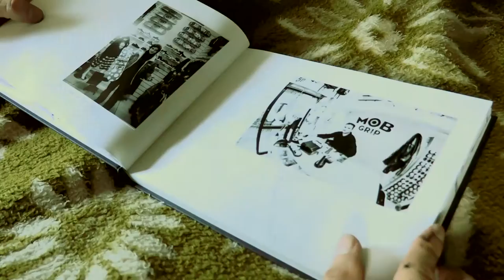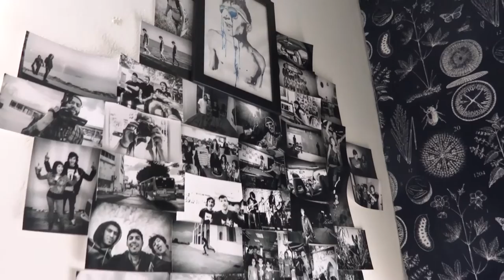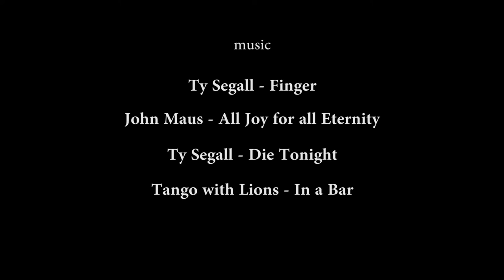SKATER | ARTIST (Short Film)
"SKATER | ARTIST" a film by Tony Josephides. It's about a 13 minutes Short film presenting an Artist going home after work ,he thinks about the past ,about the memories he had in the streets ,with friends .Then going for a ride with his board and having fun until late night .He is a Painter ,Skateboarder ,Film Maker .

Starring Tony Josephides and friends

Filmed by : VIDREV productions - Photis Erotokritou

Additional Filming by : Christos Yiannaki ,Tony Josephides ,Maria Poyiadji ,Timmy Alvanos ,Stevie Alvanos ,Stavros "Ninju" Agathangelou ,Timmy Michaelides ,Panos Theologou ,Kostantinos Vanezis ,Panayiotis Ioakim ,Alex Demosthenous ,Alex Kililis and Ricky

Edited by : Tony Josephides